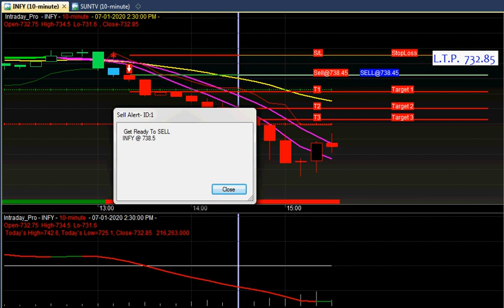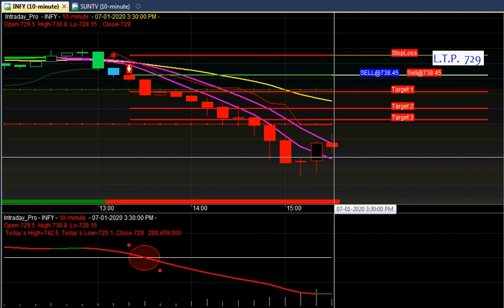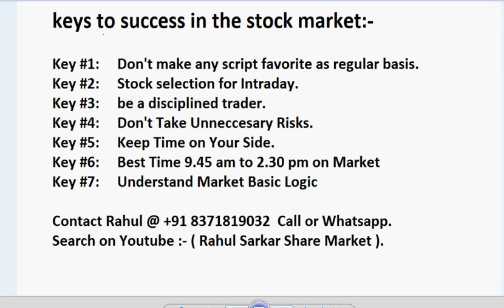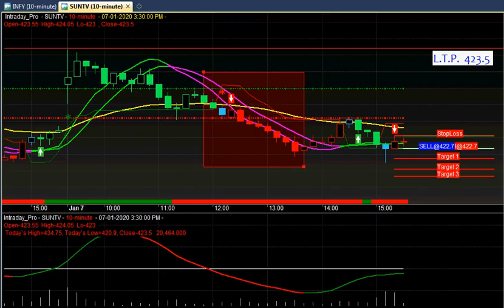Best Buy Sell Signal Software for Indian Stock F&O and Crude Oil market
Automatic Live Buy Sell Signal Software for Indian Stock F&O, MCX Crude Oil, GOLD, SILVER market with Target and Stop Loss Value.

Open My Channel Link for Watching Videos  :-